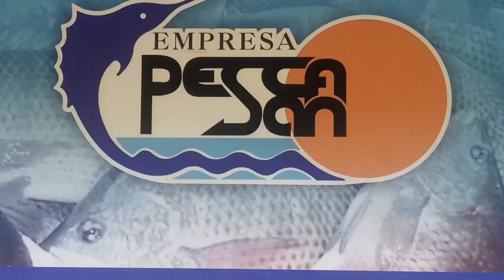Recorre Beatriz Johnson Urrutia instalaciones de la agricultura en Segundo Frente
La visita integral que realiza el Comité Provincial del Partido de la provincia Santiago de Cuba llegó hasta el municipio Segundo Frente, con el objetivo de chequear los compromisos de trabajo del sector de la agricultura de ese territorio.